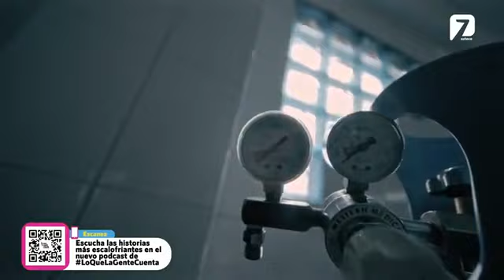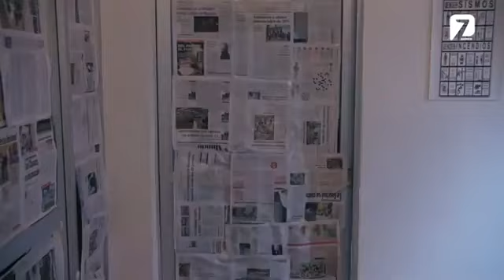Apetito || Lo Que la Gente Cuenta || 2021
👉Serie: Lo Que La Gente Cuenta
👉Título: Apetito
👉Capítulo: 10
👉Año: 2021
👉Productor: Rodrigo Hernández Cruz